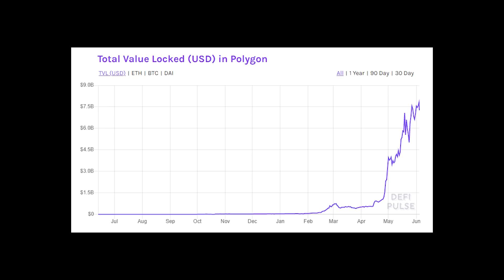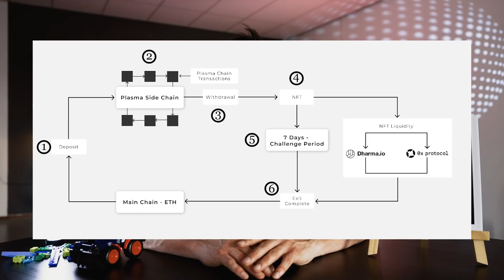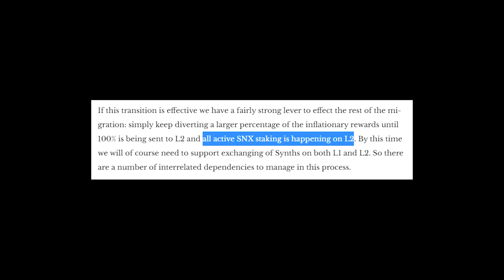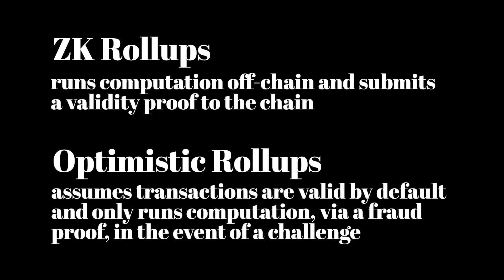Rollup Rollup! Top Layer 2s compared // Arbitrum vs Optimism vs Polygon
Thinking back it really wasn’t that long ago that most people really weren’t that fussed about L2 scaling solutions. It was kind of a minor distraction - oh sure, Loopring, xDai, Matic, that’s cute but all the ape money is on daddy boy Ethereum, that’s where I’m gonna be because you know… muh liquidity. But then something changed. The assumption had always been that once Ethereum became too expensive and slow that people would switch to networks that didn’t exact such a heavy burden on them. And so it proved.